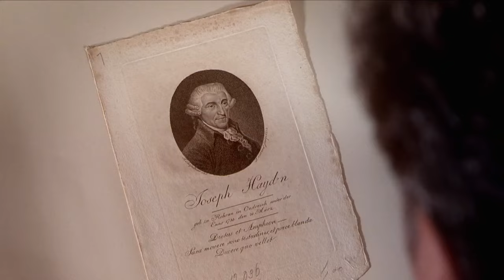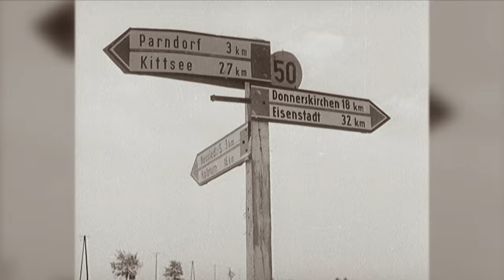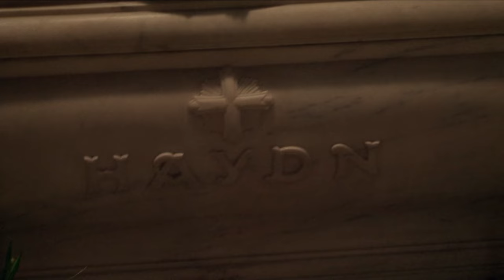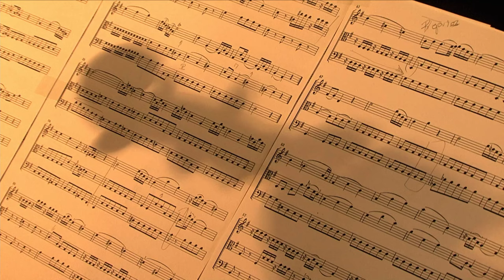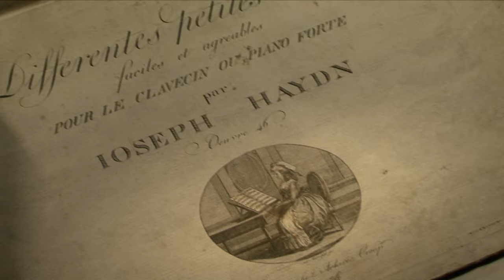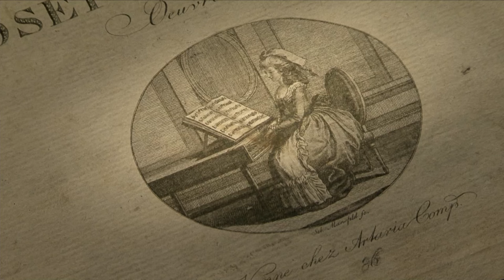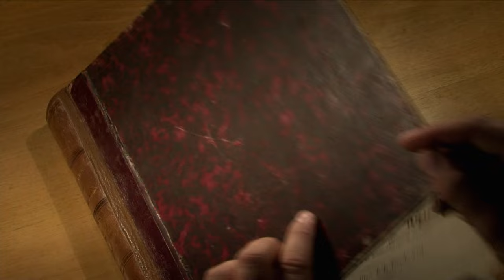Joseph Haydn – Libertine & His Master's Servant - Full Documentary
Haydn’s lifetime saw a series of striking changes in musical style. At the time of his birth and childhood baroque traditions still prevailed. By the end of his life the apparent stability of the classical style was being challenged, notably by Beethoven. Haydn did not simply live through this long development; he was a central part of it. Nele Münchmeyer’s documentary throws light upon Haydn as the ingenious composer and as the private person – the “Libertine” in his private life and the “Servant” as the Kapellmeister of Esterházys’. The film includes excerpts from highly acclaimed performances of Haydn works. Amongst them are: the opera, Armida with the German Soprano Annette Dasch, Arias from Haydn performed by the Freiburger Barockorchester and the Baritone Thomas Quasthoff, performances of “Die Schöpfung” and “Die Jahreszeiten” conducted by Roger Norrington.